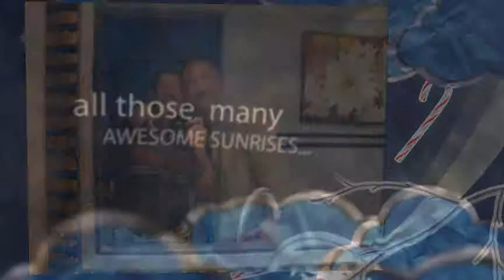It's a Pura Vida Christmas in Costa Rica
It was our fourth year in Costa Rica Life has been good here in Costa Rica, and we're loving it!!!
It's called PURA VIDA